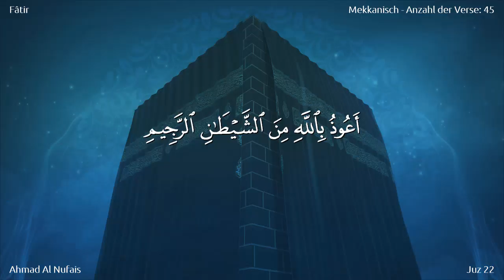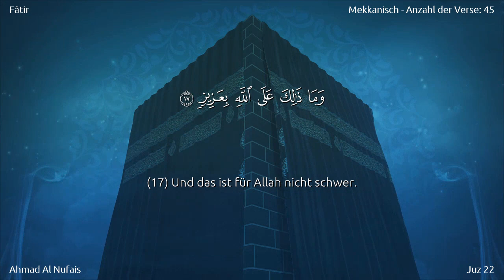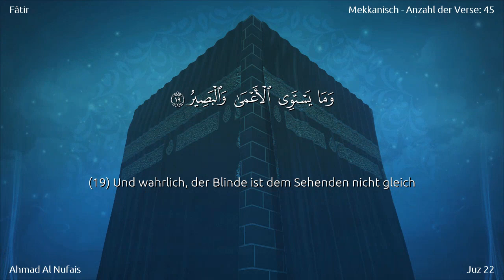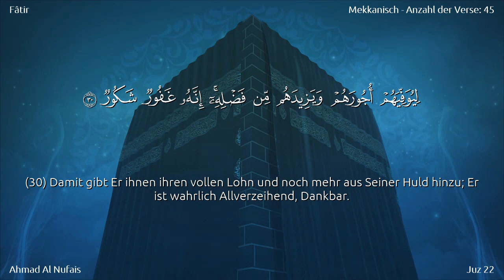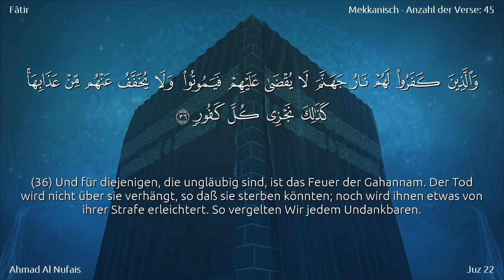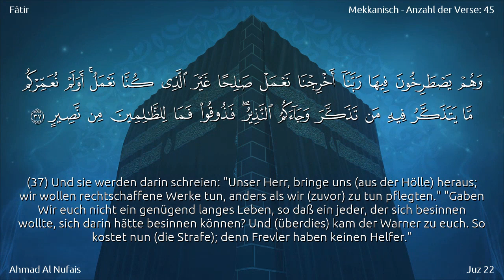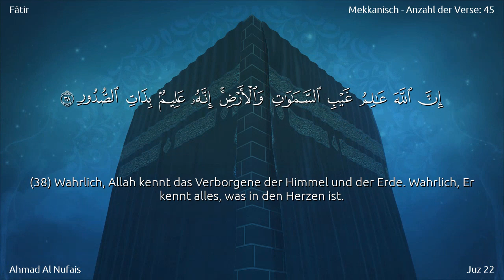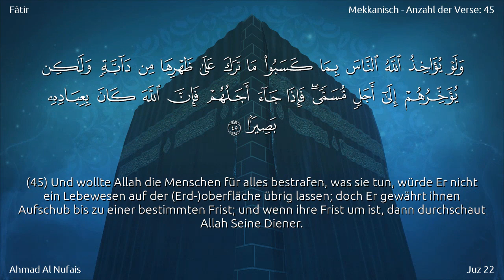035 | Sure Fâtir aus dem rezitierten Koran von Ahmad Al Nufais